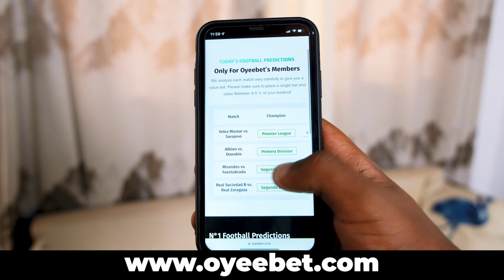UKO ZUBAKWA Ep 21:Gatanya Irabaye bateje ibyo batunze byose baratandukana😔